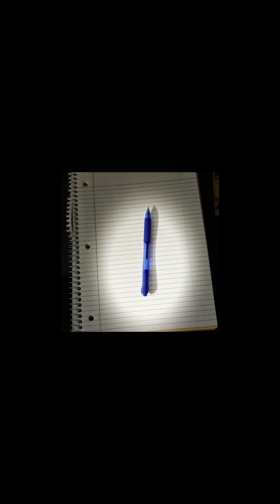BEN’S QUICK PICKS ✔️ WEEK 3!